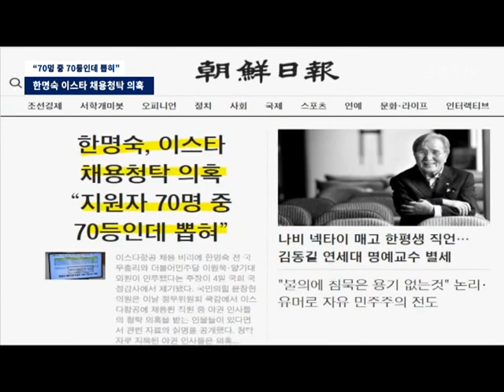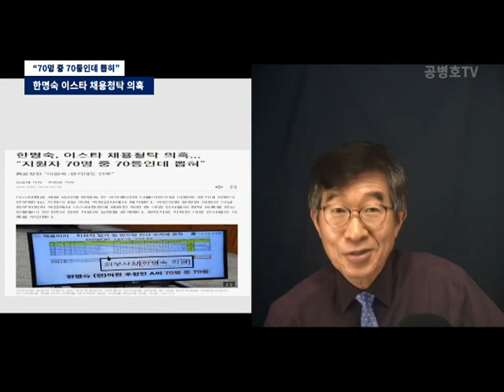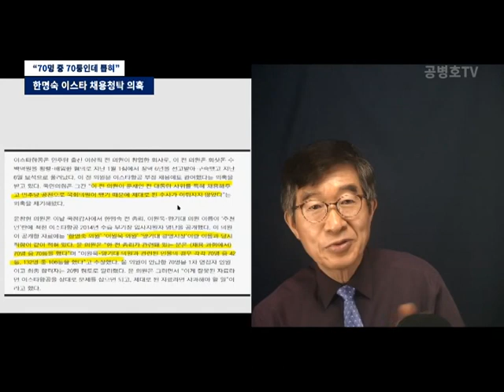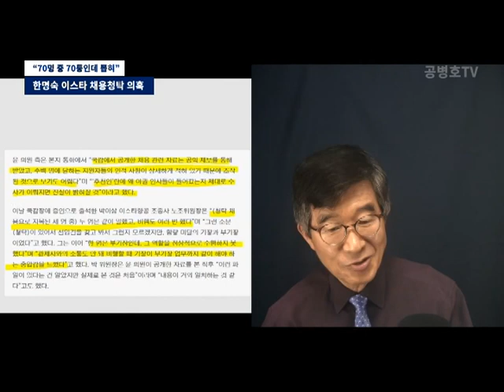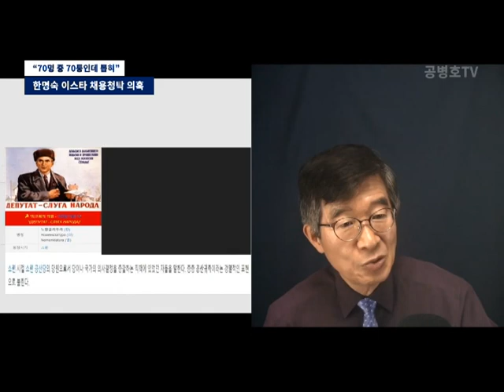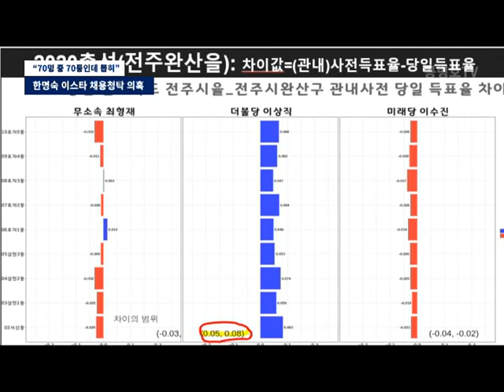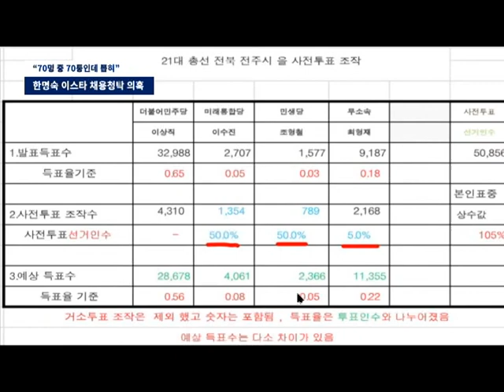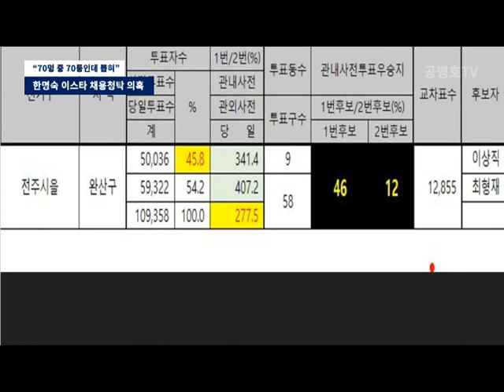한명숙 이스타 채용청탁 의혹 / "70명 중 70등인데 뽑혀" [공병호TV]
Bitcoin : 3MTW849AkP2ftLeSK2teZHMmzLu7Z83s9U